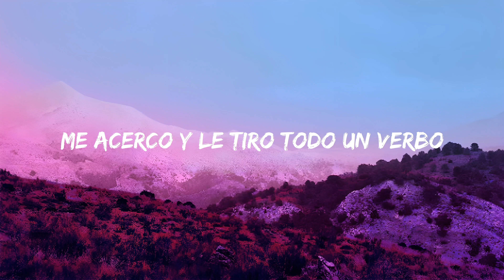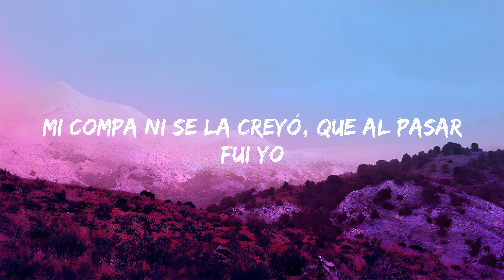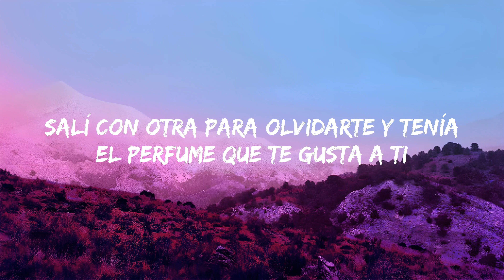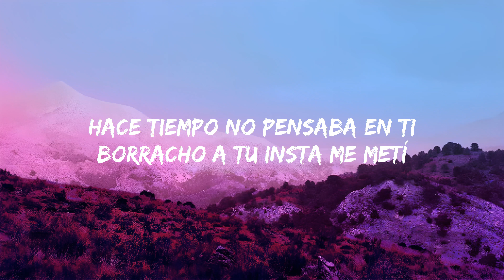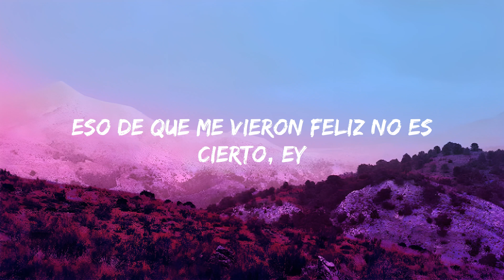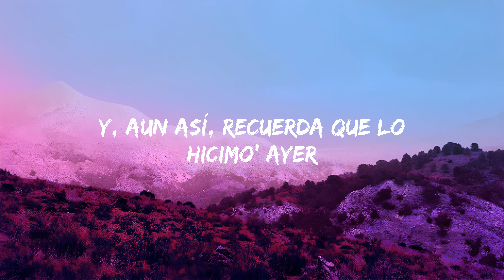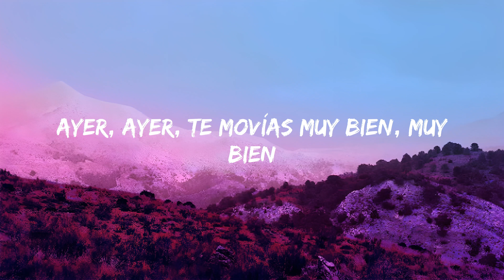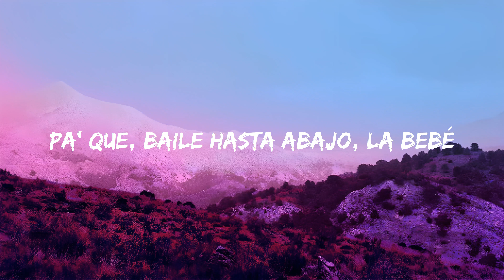Ella Baila Sola - Peso Pluma Ft Eslabón Armado - (Letra/Lyric) "Compa que le parece esa morra "